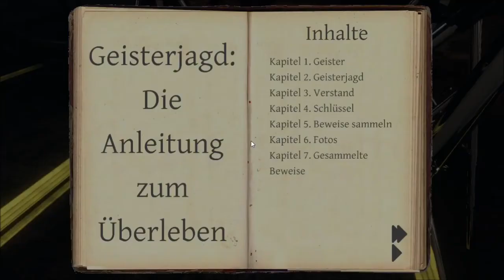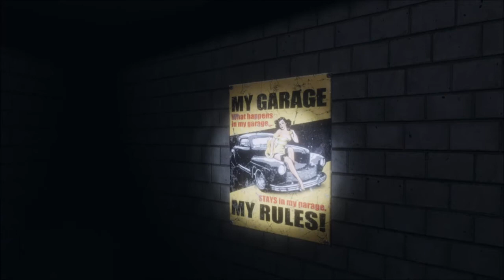Phasmo Teil 153